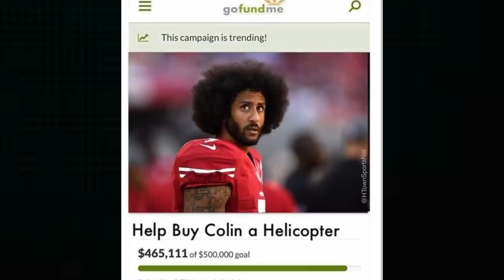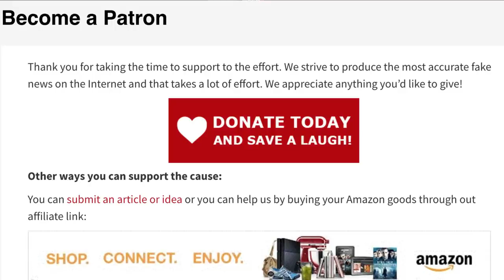Did fans donate thousands to give Colin Kaepernick his own used helicopter?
PLEDGE

CertifiedTV

PLATFORMS